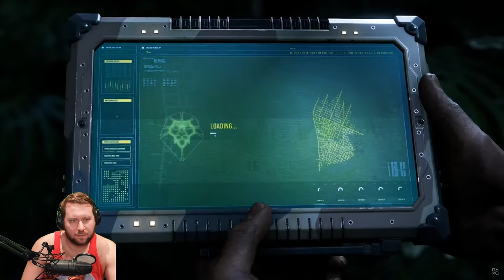🔴Live - Playstation Showcase /w Cowboy